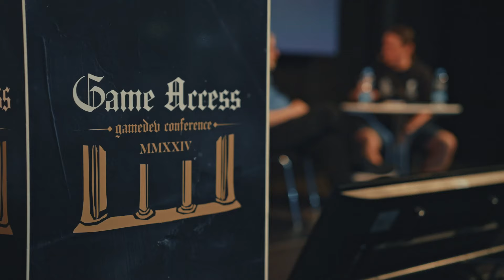Game Access '24 - Aftermovie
Rise of the Fallen. Act VII

We are Game Access, the gamedev conference. Every year, we unite thousands of creatives from all over the world for an immersive, monumental experience. Together, under one roof, we are igniting gamedev passions, creating business opportunities, meeting the heroes of our industry, supporting juniors and having the time of our lives.